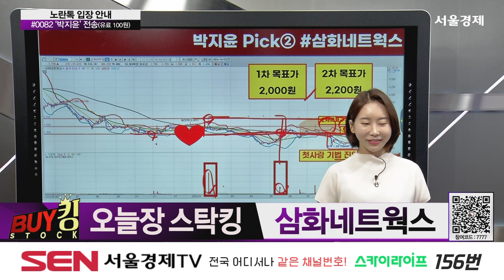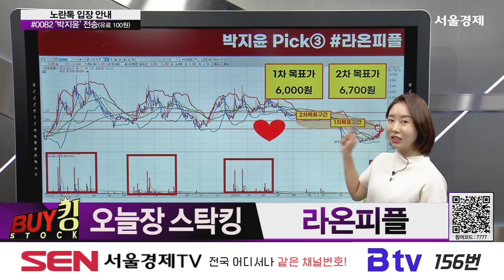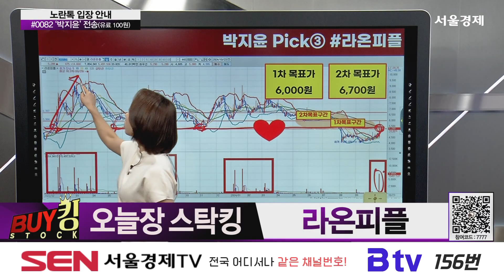박지윤 전문가의 오늘장 스탁킹!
출연자: 박지윤

특수건설
서울 지상철도 지하화 소식에 웃음꽃

삼화네트웍스
넷플릭스 가입자 증가 영향에 강세

라온피플
글로벌 '엔비디아 커넥트' 멤버 선정

"BUY킹스탁" 방송시간 : 매주 월-금 오후 7시~8시